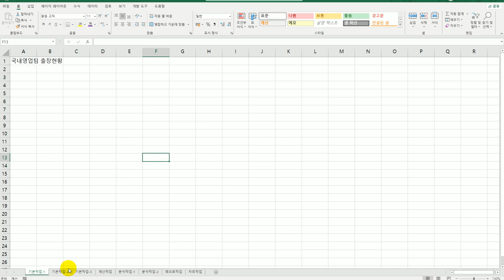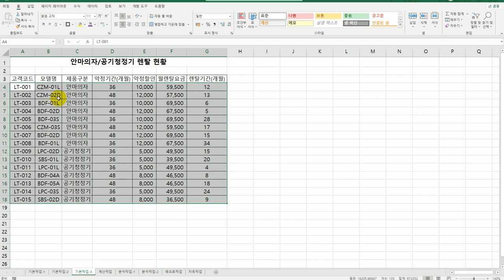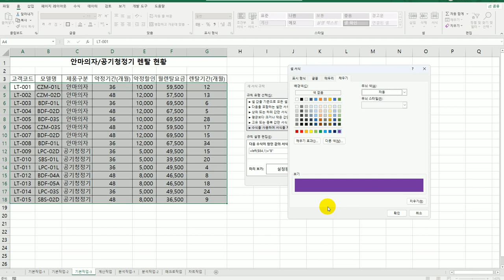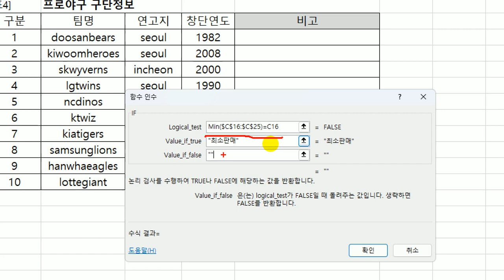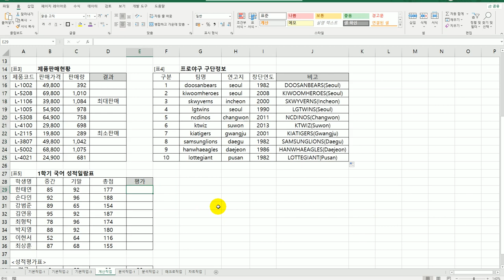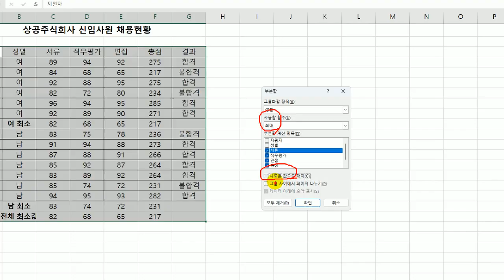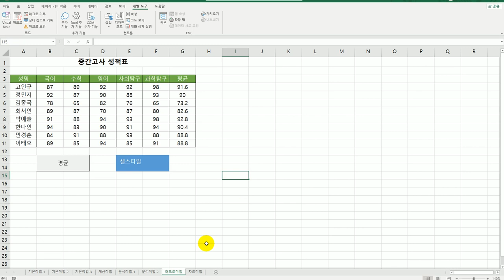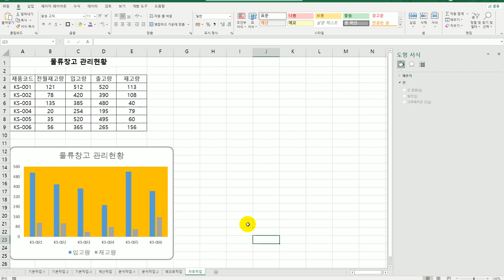[컴활2급실기] 0209 상시 기출 문제 9회